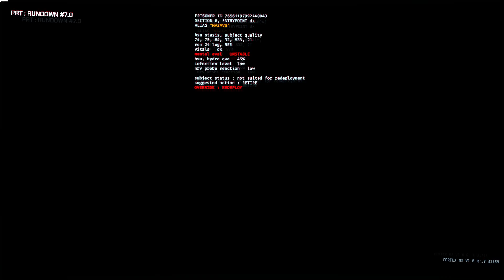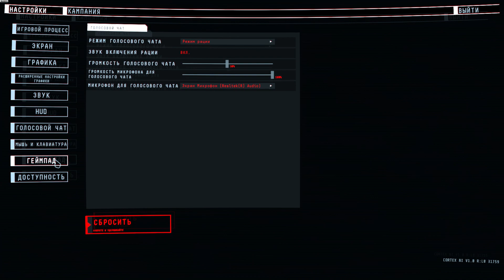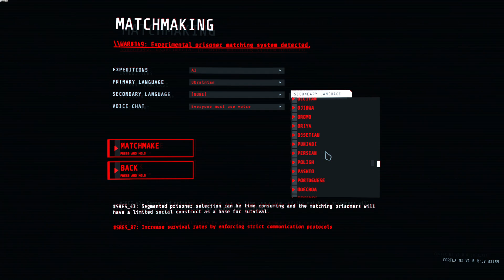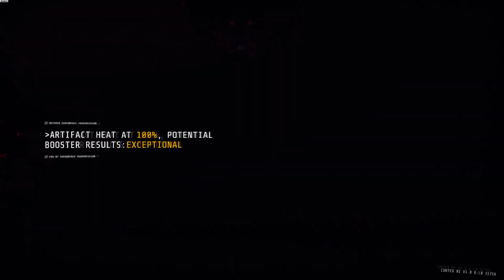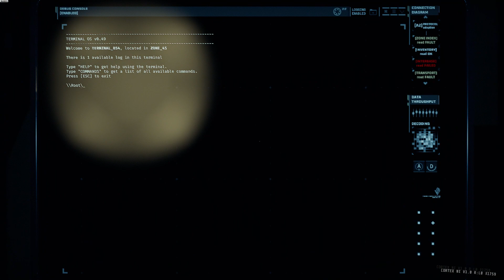GTFO | Rundown 7.0 Rise | MAJOR UPDATE | GamePlay PC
Your team of prisoners is dropped into the Rundown when a new Work Order is issued by the Warden, the mysterious entity holding you captive. The Rundown is a series of expeditions, each one taking you deeper into a decayed research facility called the Complex. You descend level by level, scavenging tools and resources that help you survive in a perilous network of tunnels where gruesome creatures lurk in every shadow. Complete all of the expeditions to fulfill the Work Order and clear the Rundown.

Be warned, GTFO isn’t your typical run and gun shooter. It’s for players that value a serious challenge.

A 4-player cooperative experience
GTFO is designed for prisoner teams of four, putting cooperation at the core of the experience. Bots can fill your lineup if you’re short one or two players. They’ll follow you through expeditions, sneak when you sneak, collect resources, and fight alongside you. They're a good fallback, but the level of communication and tactical combat in GTFO means it's best to play with people.

Prepare, Explore, Survive
A strategy is necessary to clear the Rundown. Before you drop into the Complex, your team needs to decide what gear, boosters, and weapons to bring. You must also balance the team, identifying the function of each prisoner so that you know what to do when things go wrong. And they will. They always do.

Don’t wake them up
Stealth and coordination are necessary to survive as you maneuver through the Complex. Many of the creatures of GTFO are suspended in a state of hibernation, so light, noise, and vibrations can easily wake up these Sleepers. And if one of them knows you’re there, they all know. That’s when things get messy.

New mission, new Rundown
When the Warden issues a Work Order, a new Rundown is released and the existing Rundown is deleted forever. New Rundowns will drop periodically over the lifetime of the game, bringing your team grisly new ways to suffer.
Will you work together or die together?